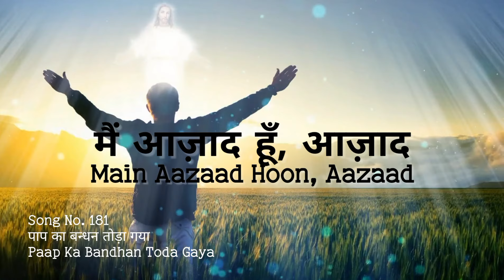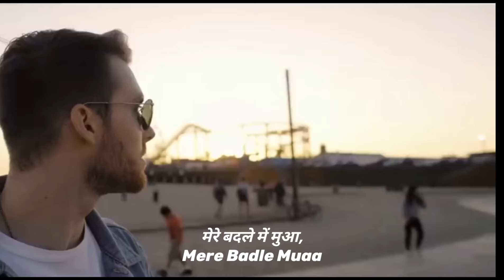Paap Ka Bandhan Toda Gaya | Main Aazaad Hoon, Aazaad | Hindi Church Song | Naini Community Church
पाप का बन्धन तोड़ा गया | मैं आज़ाद हूँ, आज़ाद
Paap Ka Bandhan Toda Gaya | Main Aazaad Hoon, Aazaad | Hindi Church Song | Naini Community Church | Naini Church

🙏 WELCOME TO :- CHRISTIAN FELLOWSHIP INDIA

This is a famous Church Song, This song is written by unknown  (As per CNI Lucknow Song Book).

This song is sung by the entire congregation of Naini Community Church. This song is led by Rev. Jitendra Nath Sir with the entire congregation in the Sunday Church service. Music is given by Mr. Samuel Paul.

Song- 181

1. पाप का बन्धन तोड़ा गया
Paap Ka Bandhan Toda Gaya
मैं आज़ाद हूँ, आज़ाद,
Main Aajaad Hoon, Aajaad
सब अपराध भी दूर हो गए,
Sab Apraadh Bhi Door Ho Gaye

को. हल्लेलूयाह यीशु मुआ,
Hallelujah Yeeshu Muaa
मेरे बदले में मुआ,
Mere Badle Muaa
हल्लेलूयाह, हल्लेलूयाह,
Hallelujah, Hallelujah

2. जब से अपना पाप मान लिया,
Jab Se Apna Paap Maan Liya
तब से दिल में आग भी आई,
Tab se Dil Mein Aag Bhi Aai

3. कोई बन्धन अब नहीं है,
Koi Bandhan Ab Nahi Hai
कोई डर भी अब नहीं है,
Koi Dar Bhi Ab Nahi Hai

4. उसकी स्तुति मैं गाऊँगा,
Uski Stuti Main Gaunga
उसकी सेवा भी करूँगा,
Uski Seva Bhi Karunga

स्तुति और महिमा गीत हमें कठिन समय में ऊपर उठाते हैं। इस चैनल पर सभी गीत, देश भर के विभिन्न ईसाई भक्ति गायकों और गायक मंडलियों द्वारा गाए गए हैं। तो आइए सुनते हैं इन गीतों को और हमारे प्रभु यीशु की महिमा करें.

NOTE :~ We don't have our own copyrights of this song, and the rights remain with the artists who wrote or sing this Song.

Lent days song
Holy week Song
Good Friday Song
Christian song
Hindi song Jesus
Hindi worship songs Christian
Hindi yeshu masih ke gana
Ishu ji ke gana
Jesus calls Hindi
Jesus Hindi song new song
Jesus song in Hindi
Jesus worship songs
Jesus Songs
Yeshu Masih songs
Yeshu Songs
Masih Geet
Jesus Hindi Songs
Hindi Christian Old Songs
Best Jesus worship song collection
Masih song
Latest Christian Songs
Latest Jesus Songs
Latest Hindi Christian Song
CHRISTIAN MUSIC
CONTEMPORARY CHRISTIAN MUSIC CONTEMPORARY WORSHIP MUSIC
GOSPEL MUSIC
Hindi Hymns for Praise and worship
Jesus Morning Worship songs Hindi